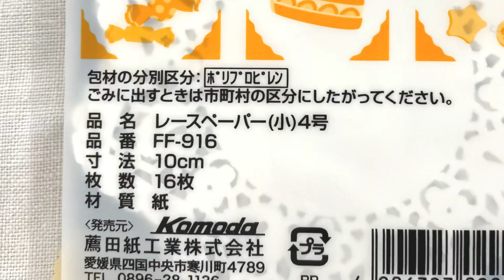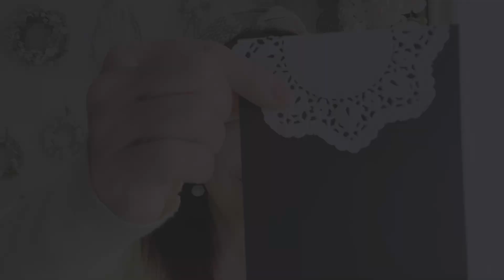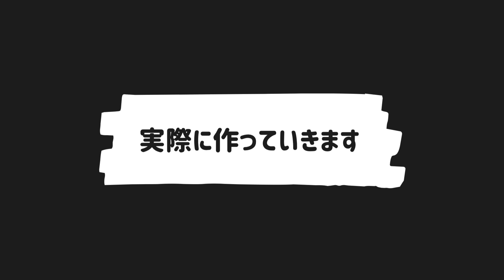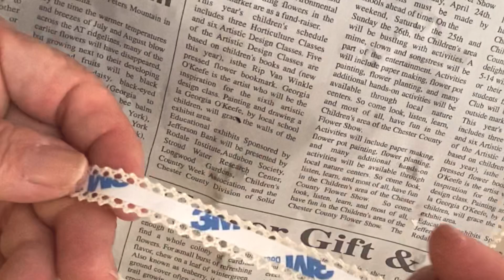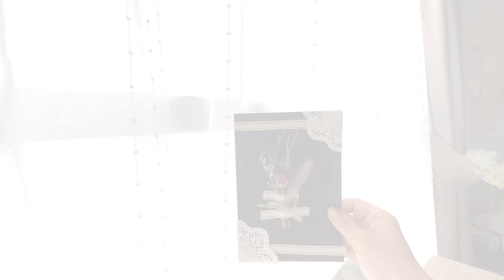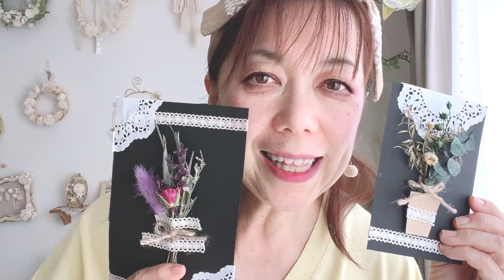【ハンドメイド】セリアの商品だけで作るカード！／めちゃくちゃ簡単な手作り！／アラフィフ離婚お一人様／お家時間を楽しく！／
■フラワーアレンジとカード制作の仕事をしています。

お家時間の長い今
誰でも簡単にできるハンドメイドを
ご紹介しました。

少しでも、楽しく過ごせるようにと思っています。

■セリアの商品だけを使ったハンドメイドカードです。

手軽に簡単に出来るハンドメイドを
これからご紹介していきます。

🌸アラフィフの私の日常のYouTubeチャンネルです！

■TwitterDM
yumie73

■Instagramのメッセージ
yumie365

❣️【夢が叶った日】アラフィフの挑戦！／カフェを貸し切りにしてワークショップ開催❣️

■年末個展をはんぶん堂で開催します！

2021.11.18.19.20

猫のために贈り物をいただき、ありがとうございました！